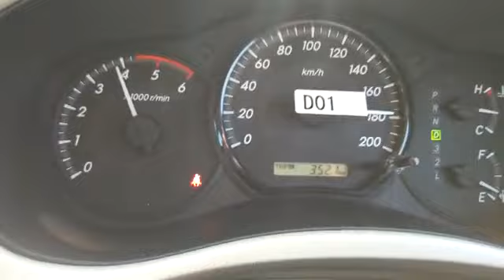Innova D4 D A/T - 378 Hp - High speed acceleration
Description :
AE Turbo Ball Bearing
ECU Shop MonsterMax
Nozzle upgrade
Free flow exhaust system